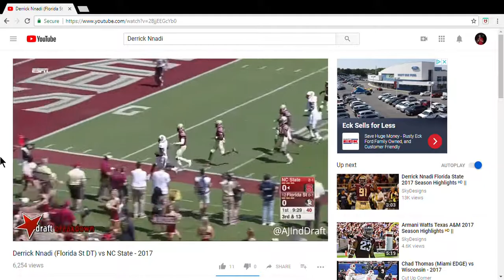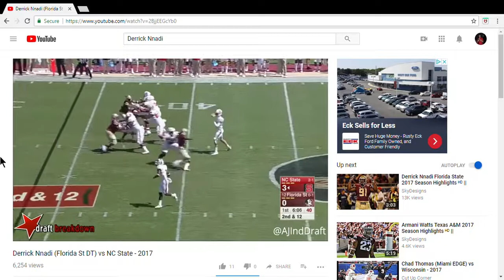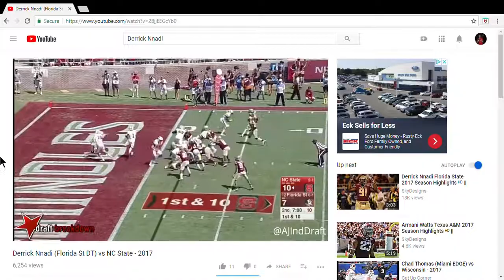Chiefs 2018 Draft: Derrick Nnadi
I hope you all enjoyed the video! Thanks